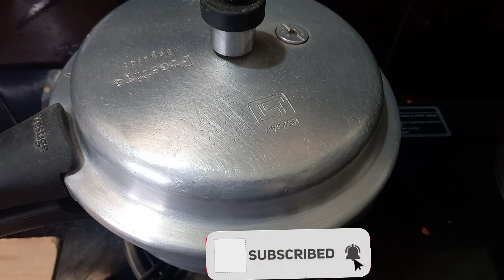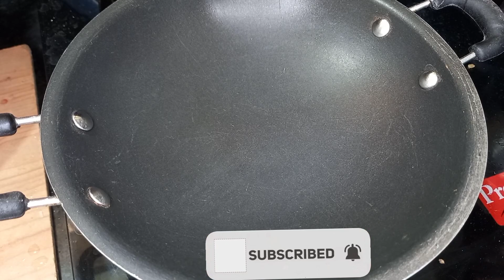ఒక్కసారి అన్నం వండుకుంటే 5రకాల ప్రసాదాలు చేయొచ్చు/ Varalakshmi Vratam Prasadam Recipes in Telugu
వరలక్ష్మి వ్రతం ప్రసాదల తయారీ/ Prasadam Recipes For Varalakshmi వ్రతం

ఇలా ప్లాన్ చేస్తే 40 ని || లో రుచికరమైన ప్రసాదలు తయారు చేసుకోవచ్చు

Varalakshmi Vratam Prasadam Recipes in Telugu

గంటలో వరలక్ష్మి వ్రతం 5 ప్రసాదలు / 5 varalakshmi vrat prasadam recipes in telugu

Varalakshmi Vratam 9 Prasadalu|వరలక్ష్మి వ్రతానికి ఏ ప్రసాదాలు చేయాలో తెలియట్లేదా| ఇవిగో ఇవి మీకోసమే

prasadam recipes in telugu
festivals prasadam recipe
prasadam recipe
prasadam
prasadam recipes
prasadam recipe in telugu
prasadam pulihora in telugu
festival prasadalu
festival prasadam recipes
easy festival prasadam recipes
prasadam in telugu
prasadam recipes for festivals
telugu prasadalu
top 10 prasadam recipes
Varalakshmi vratham prasadams
varalakshmi prasadam recipes in telugu
temple style puliyogare
daddojanam
prasadam daddojanam
pakam garelu in telugu
purnalu in telugu
purnamboorelu
perugu vadalu
panakam recipe
garelu
how to make garelu
chintapandu pulihora
pulihora
chakkara pongali tayari vidhanam
kudumulu
how to make kudumulu
biyyam ravva kesari
thiruvathirakali
perfect rava kesari
prasadam perugannam
purnama punugulu
temple style pulihora
telugu
paramannam in telugu
sweet pongal
chekkara pongali
minapa garelu
katte pongali
rava sweet appalu
pongali
rava appalu
chana prasadam
sundal chana recipe
temple style recipes
temple style daddojanam in telugu Poornampolilu
poornambobatlu
Naivedhyalu
Prasadalu
Vralaxmipoojaprasadam varalaxmipoojanaivedhyalu sravanamasampooja sravanamasamnaivedhyalu sravanamasamprasadam
sravana masam
varalakshmi vratham
goddess lakshmi devi
fruits offered to lakshmi devi
flowers offered to goddess lakshmi
 importance of varalakshmi vratham varalakshmi vratham significance
varalakshmi vratham rituals
sravana masam importance
benefits of varalakshmi vratham
sravana masa vratham
sravana masam rituals
significance of sravana masam
dharma sandehalu
dr mylavarapu srinivasa rao
shravana masam
bhakthi tv youtube
pooja procedure
bhakthi tv
udi's journal
udi's journal recipes
naivedyam recipes
savanna masam Pooja vidhanam in telugu savanna masam 2021
savanna masam poojalu
savanna masam muggulu
sravana masam prasadam recipes in telugu savanna masam prasadalu
varalakshmi Chatham pooja vidhanam varalakshmi Chatham prasadam
varalakshmi Chatham prasadam list
prasadam recipes
prasadam pulihora recipe in telugu
prasadam pulihora vismai food
rava keseri in telugu
rava kesari vismai food
pooja
perugu vada